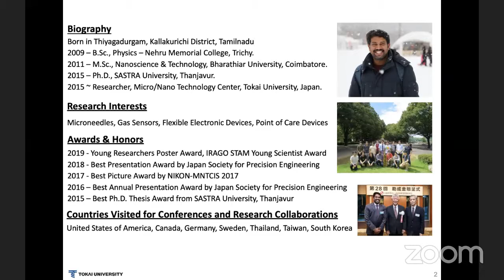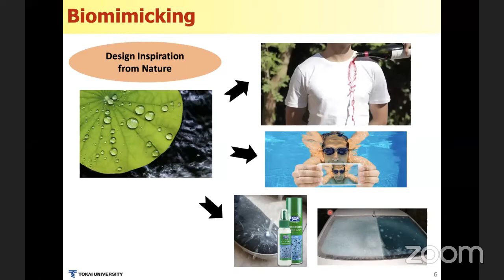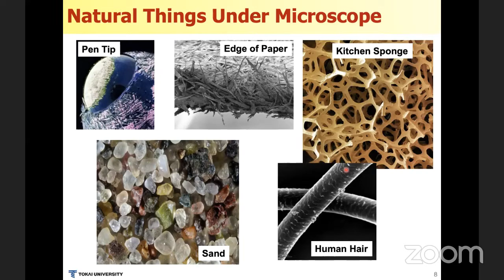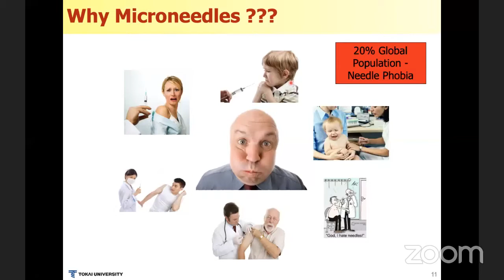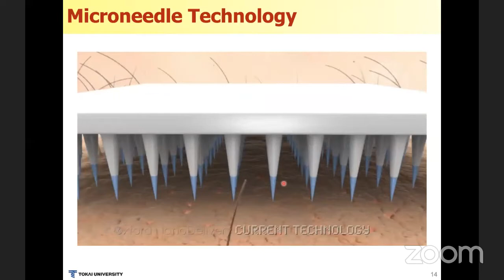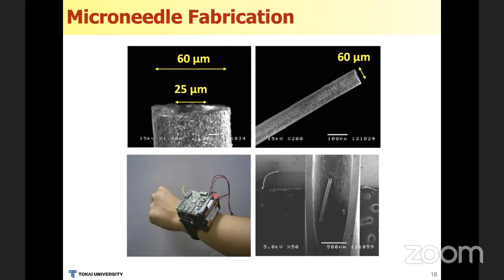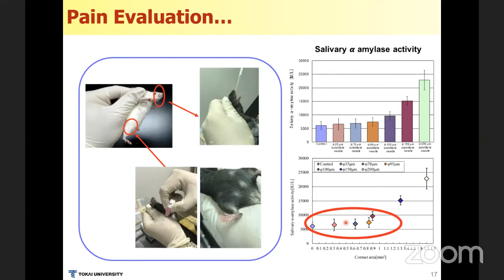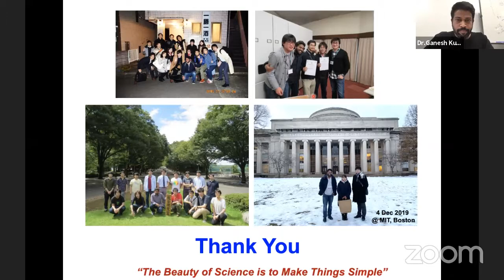Excellence in Nanotechnology - Session 2 - Microneedles for Healthcare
Resource Person
Name: Dr.Ganesh Kumar Mani
Position : Research Scientist
Institution Address : Micro/Nano Technology Center, Tokai University, Japan.
Lecture topic : Painless Microneedles for Heathcare
Mode of lecture: English/Tami